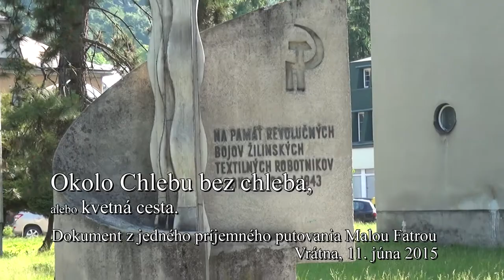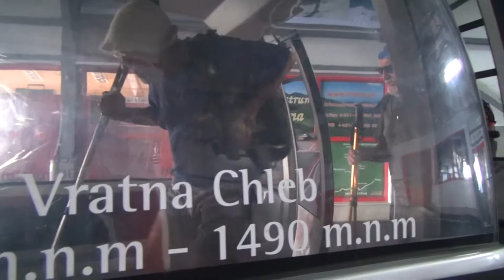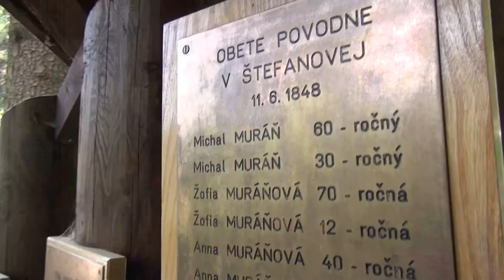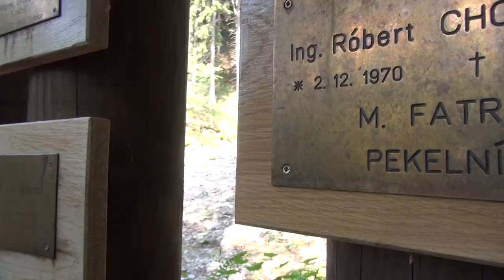Okolo Chlebu bez chleba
Leto v Malej Fatre vie prekvapiť v každom počasí.